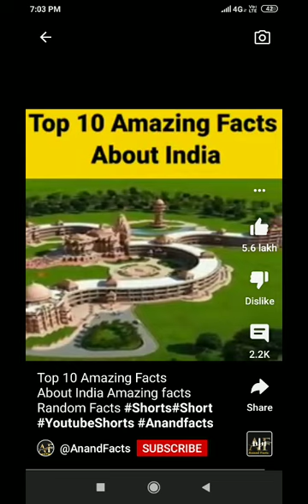Top 10 Amazing Facts About india Amazing facts Random facts#Shorts